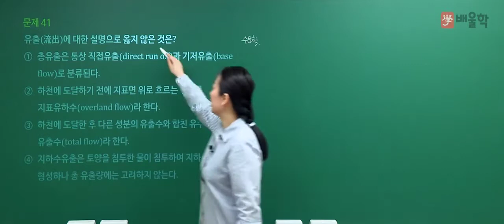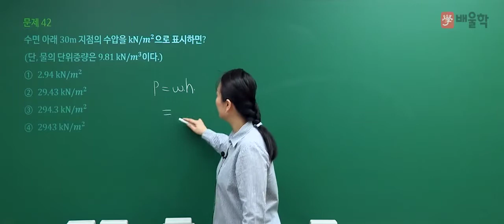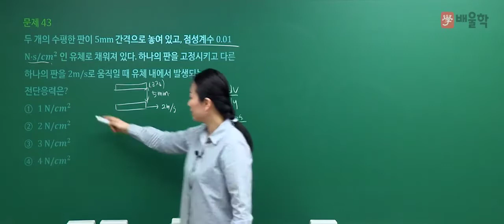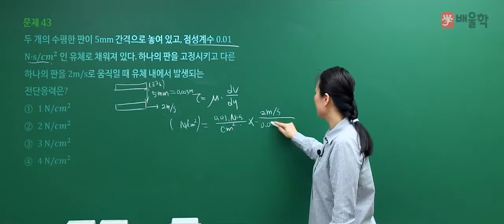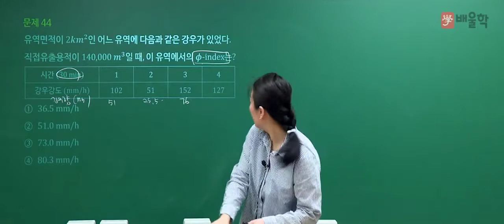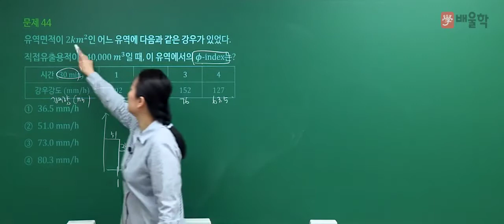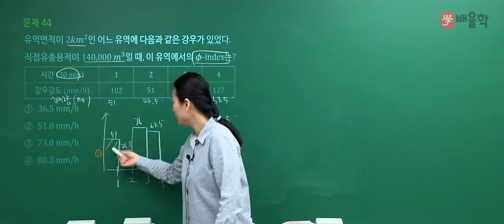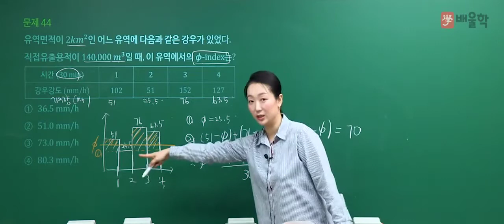[토목기사 필기] 2020년 4회 필기 기출 풀이 3과목 수리학 및 수문학 - 고경미 교수님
토목의 마법사, 합격 메이커 고경미 교수님의
2020년 4회 토목기사 필기 3과목. 수리학 및 수문학 기출문제 해설 강의!